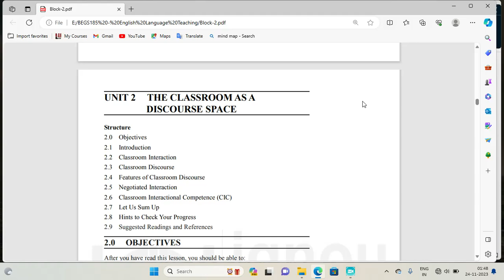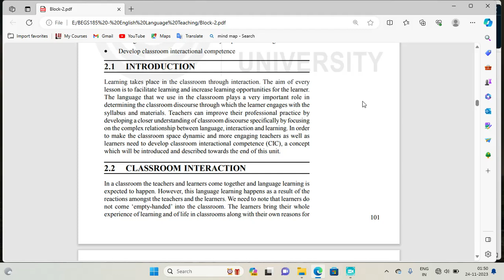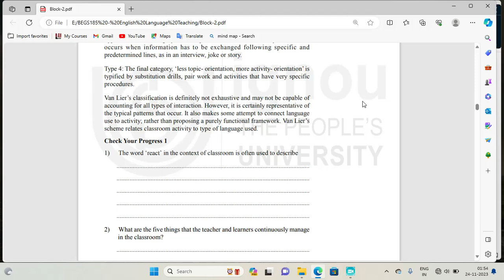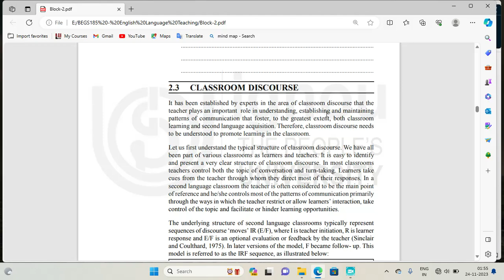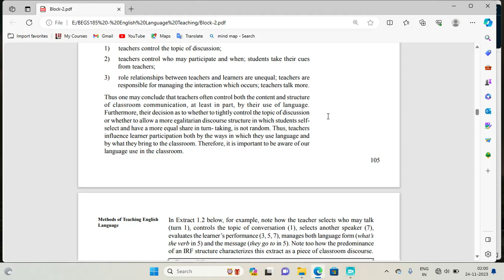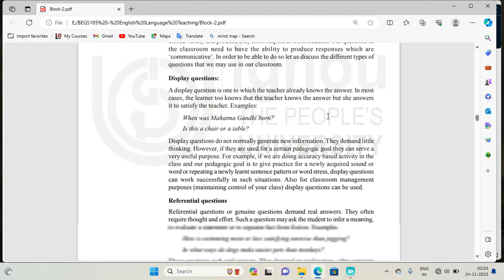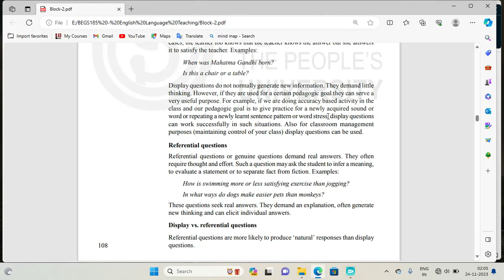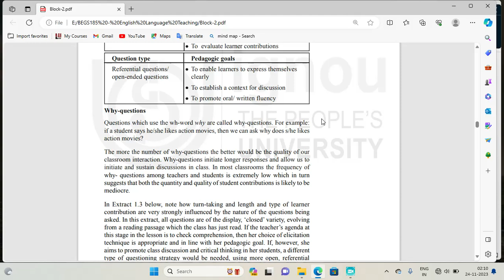BEGS185 IGNOU Unit 6 - The Classroom as a Discourse Space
BEGS185 NOTES
BEGS185 IMPORTANT QUESTIONS
BEGS185 PYQs
BEGS185 lecture
BEGS185 classes
BEGS185 study material
BEGS185 syllabus
BEGS185 course

NOTE : If you want TO BUY NOTES of any lecture , which will be short, summaries and completely exam oriented then you just send us the message on our email - ( Or you can message on what's app - 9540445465 )